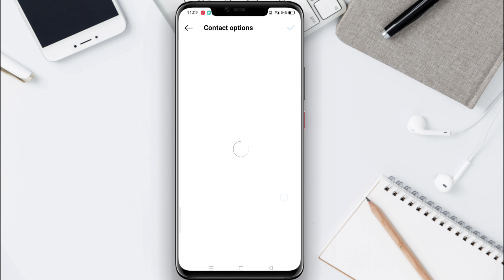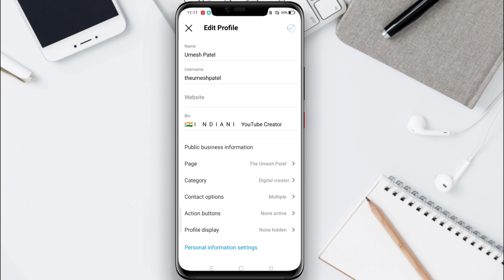How to Add New Call button on Instagram Profile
How to add call button on Instagram Profile